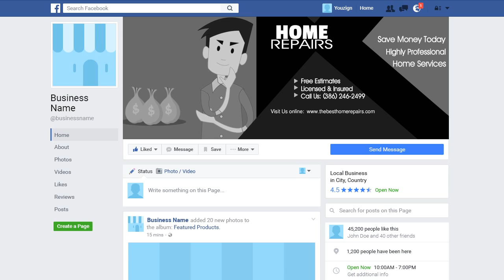HOME REPAIRS 106 Facebook Cover - ORDER # HOMEREPAIRS106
ORDER # HOMEREPAIRS106

REF